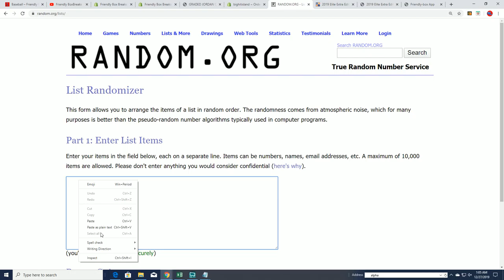2019 Bowman Draft Super Jumbo FILLER A ID BOWDRAFTSJUMBO315